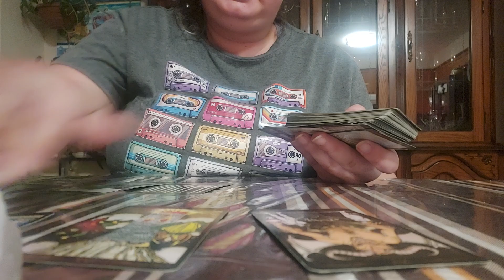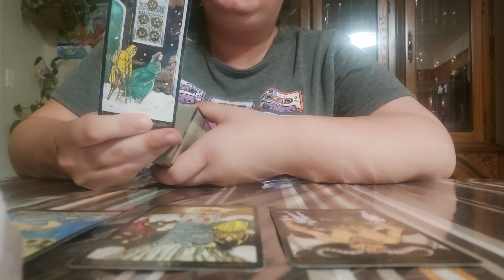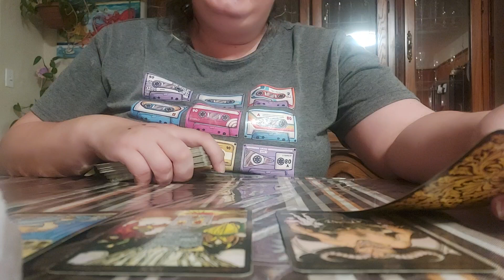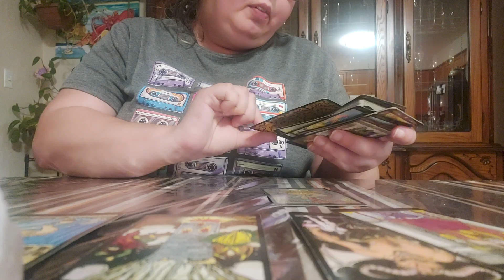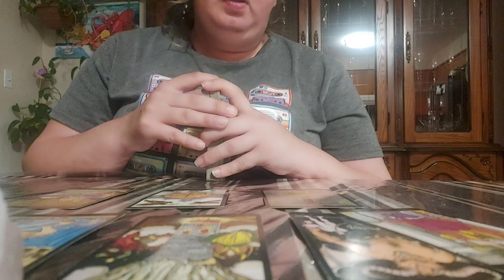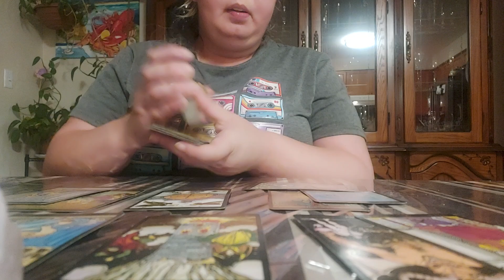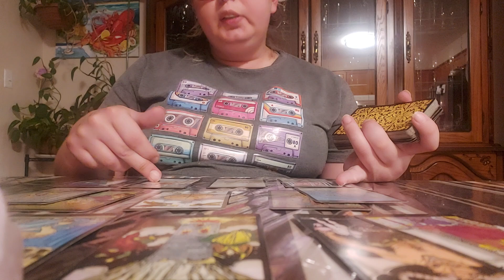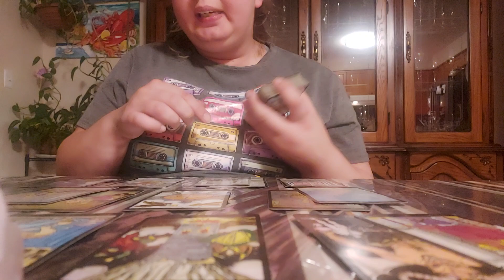SAGITTARIUS ♐ YOU HAVE MASTERED YOURSELF ❤